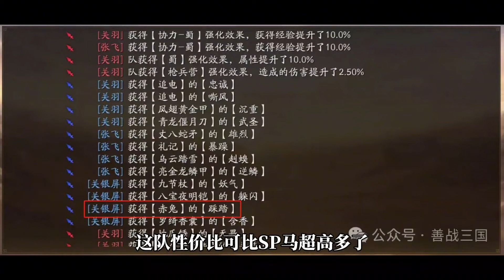【關關張】新解！“紅槍”遍地，平民經典隊破局虐殺sp馬超！｜三國志戰略版